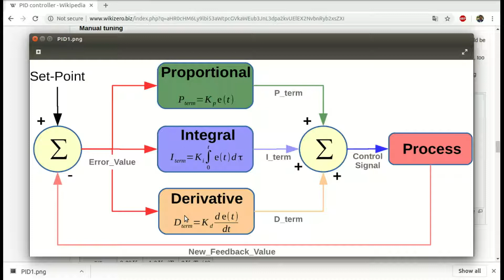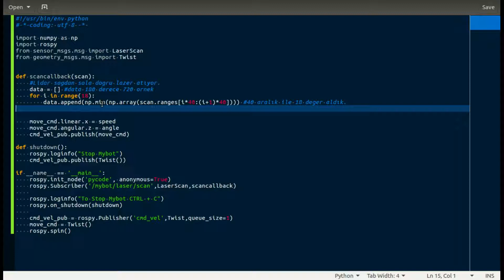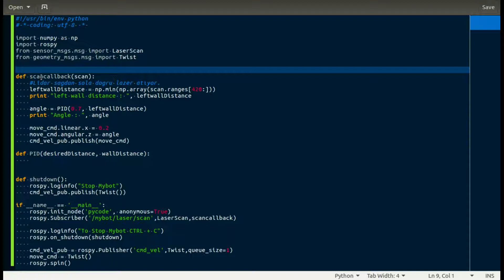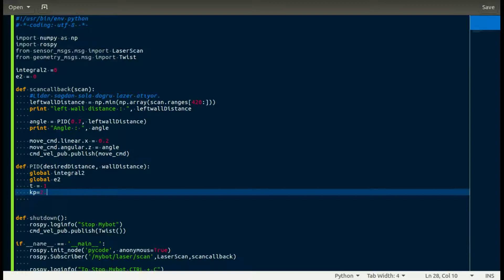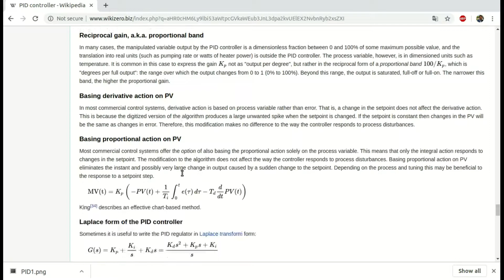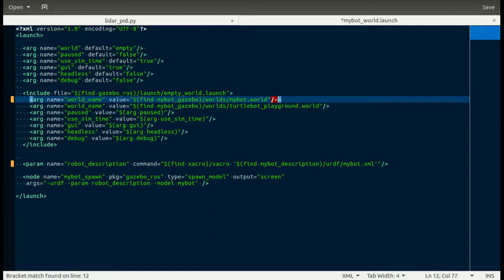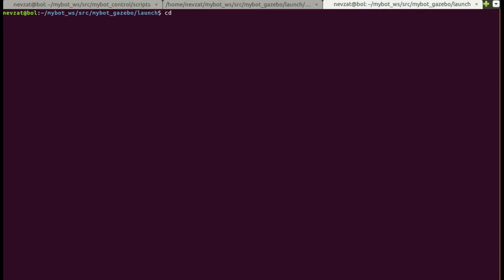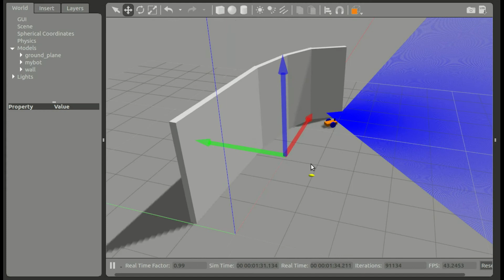ROS14 PID Algorithm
Genel Açıklama: 2018 Yılında üniversite döneminde hazırlamış olduğum ROS eğitimlerini artık youtube'da ücretsiz olarak yayınlamaktayım.
ROS ile ilgili aldığınız hata ve sorularınız için lütfen aşağıdaki discord kanalını kullanınız ve lütfen birbirinizle yardımlaşınız.
Bu eğitim serisi içerisinde anlatılan ROS çalışma dizinini aşağıdaki Github linkinden ulaşabilirsiniz.

Aşağıdaki Linklerden Yararlanabilirsiniz.

ROS Kitap Önerileri:
Mastering ROS For Robotics Programming